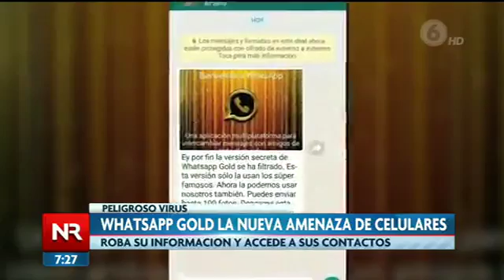Cuidado El Wasapp Gold es Un Virus que se Roba toda la Informacion de tu Celular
Video de J.Aridio Santos